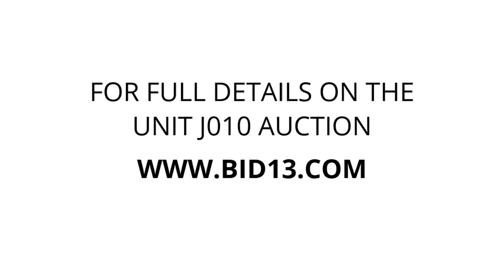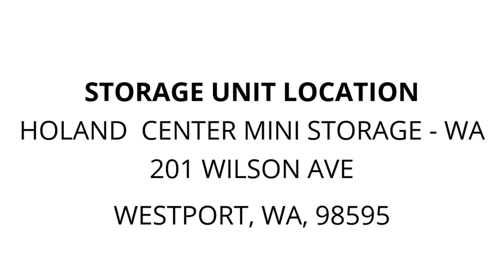Holand Center Mini Storage - WA - Unit J010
mattress, Storage-Bins, table, tent, Airfryer, blankets, Clothing